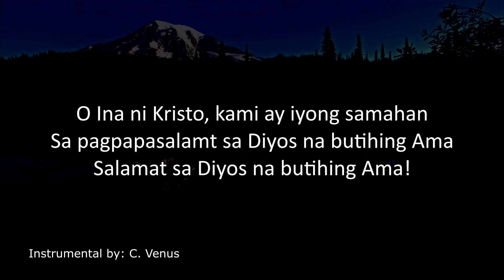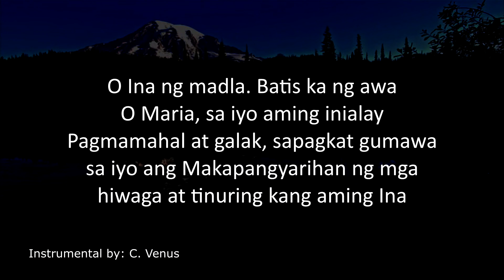Flores De Mayo Piano Instrumental